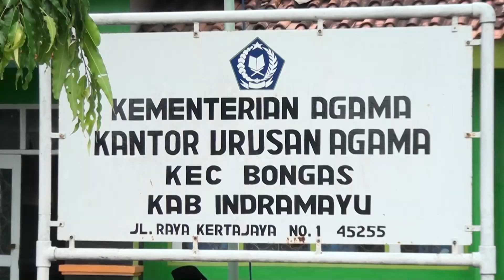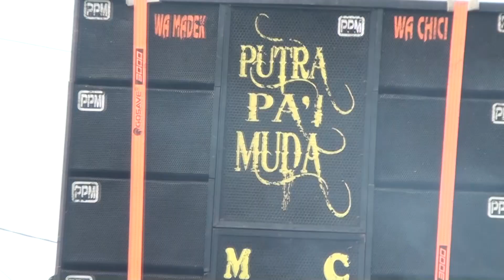SULAYA JANJI - VOC.NAYAH PUTRA PA'I MUDA (PPM) - LIVE KERTAJAYA BLOK GUNUNG KAWI - LAUDY PRODUCTION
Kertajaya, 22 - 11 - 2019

Pemangku Hajat:
Kel.Bpk.SARKIM / Ibu LINDAH
Alamat:
Dusun Babakan Dongkal Blok Gunung Kawi Rt.12/Rw.03,Desa Kertajaya Kec.Bongas - Indramayu

Walimatul Rasul:
1.NIKITA SARI
2.KAMELIA

Hiburan:
Singa Dangut Putra Pa'i Muda (PPM) [ Wa Cici & Wa Madek ]
Alamat:
Desa Jayamulya Blok Cipedang Dasir Kec.Kroya - Indramayu

HOME STUDIO LAUDY STUDIO :
Desa Kertajaya Rt. 12 Rw: 03 Kecamatan Bongas - Indramayu
Contact Persont:
WA : 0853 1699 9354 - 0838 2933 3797